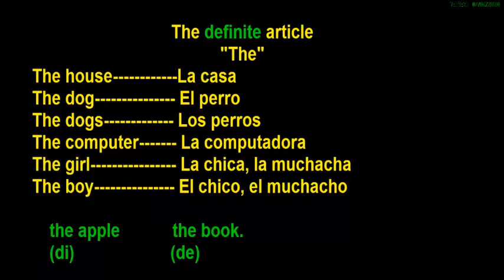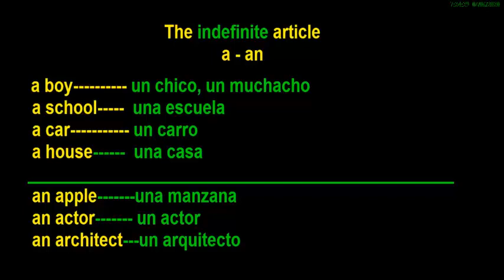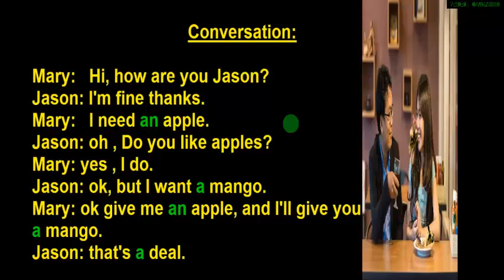El Artículo definido vs El Artículo indefinido video # 3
Voz del audio: David Beltre